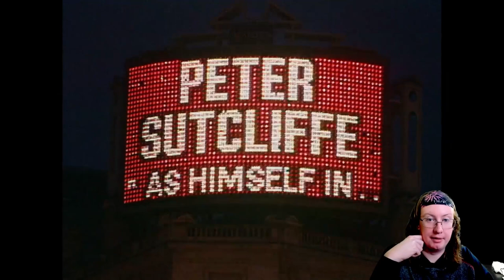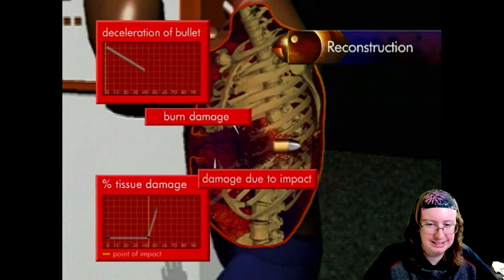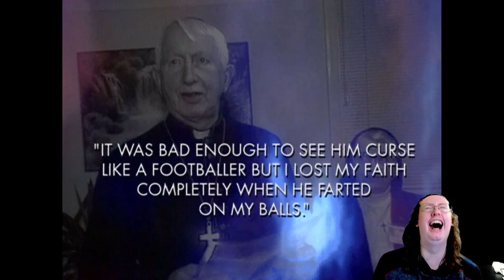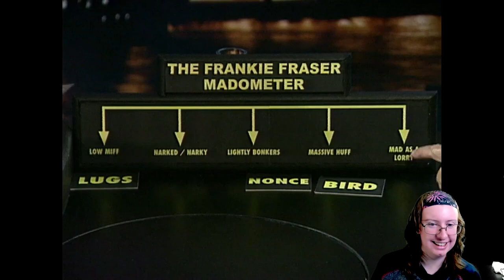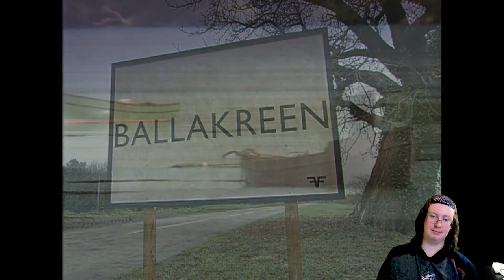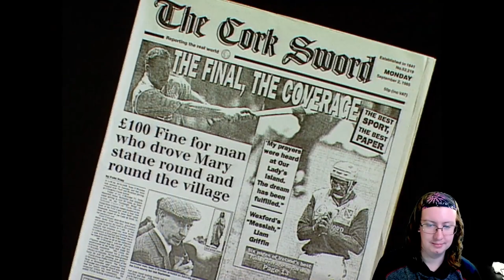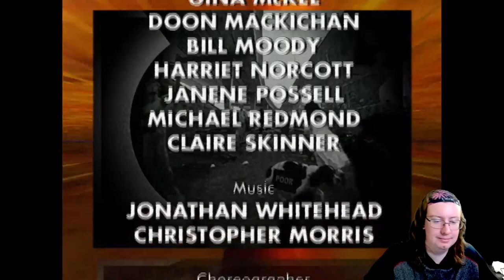American Reacts to Brass Eye (#7)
Special thanks to my Patreons: Simon Cl, Daryl, Sharon, Gareth of Beverage, Elizabeth, Dillon, Andreas, Worthatron, Wee Frongo, James D, David R, David L, Connor S, Emily, Stephen, Michael B, Jonny, Andrew St, Matt G, Alex P, Phillip, Graham, James C, Shona, Z is for Zed, Chris D, Ricky, Lj, Silonic, Nathan, Evil, Jon, Sara, Jasmine, Ged, Sidney, Rob M, Dominic, Rosemary, Susan, Callum Q, Bakura, Liz, Lee, Hywel, Liam P, Xoda, Nick, Yoshi, Enter the Matrixster, R. F. Alexander, Quaid, Fenn, Jacob, Andrew R, Rebecca, Katie, Beth, Mind Explode, AWR, Sean F, Ali, Jake, Jordan, Lewi, Brian, Andrew Sa, Paul, Ben Y, Robbo, Simon Ch, Tom, Shaun, Jordey, Matthew, Alex C, Becky, Callum H, SP, Chris, Stuart, Sean F, Josh, Jackomac, Matt B, Shaun K, White Dwarf, Johnny, H Grazza, Laura, Connor, Blade, Sundeep Paul, Shane, Thomas, Ben V, Eddie, Henry, Hally, Jack, Adam, Jman, CTLUFC, Luke, Steven M, Scarlet, Scott, Alfie, Steven C, Aidan, Conor, Ben W, Daniel, Reece, Andrew W, Hannah, Chris 2, Sarah, E55EX, Pete, Craig, Mia, KG, Patricia, Garyhein, Unkn0wn, Leo, Dave, Finn, Daniel 2, Tim, John, Alex K, Chris Cl, StarlitTardis, DaftMikey, Lise, Liam B, James B, Joseph, Rob C, Wes, Declan, William, Ethan, KG, Ryan, Posoidon, Chris Ca, Max, Alex VW, Kristopher, Valentina, Odette, James H, Becki, Karl, Lydia, Kieran, Scott, Jessica, Michael M, Tegan, Simon W, Greg, Gordon and Mark L for supporting the channel!